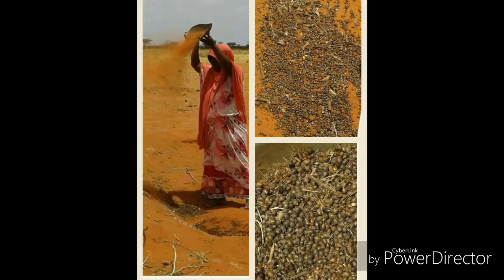Hido iyo Dhaqan